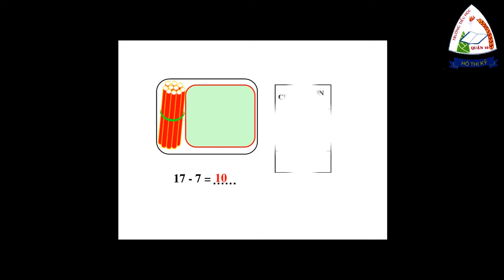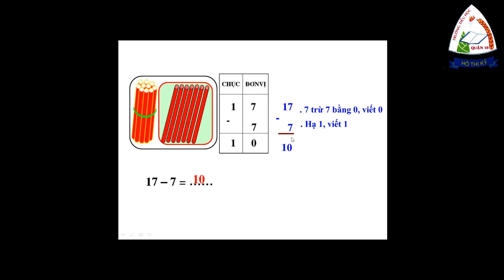Bài toán 17 - 7 | Tuần 21 | Lớp 1 | HTK